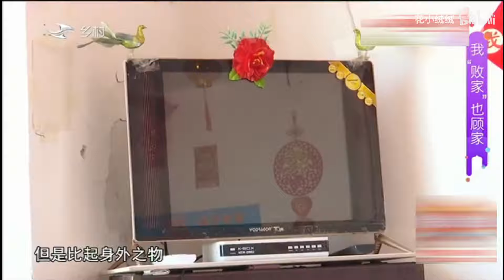鄉裏相親 第252期：敗家大姐找另壹半太鬧聽，不喜歡相親大叔把日子過得太仔細